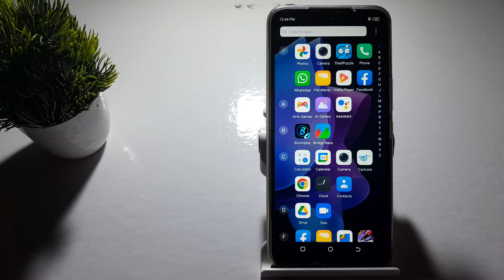how to on bluetooth scanning in techno spark 8t